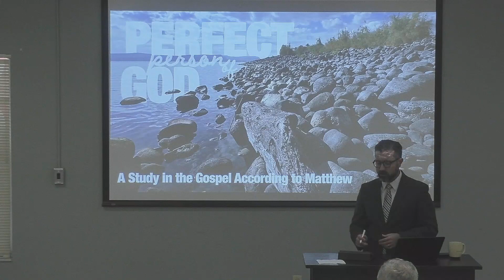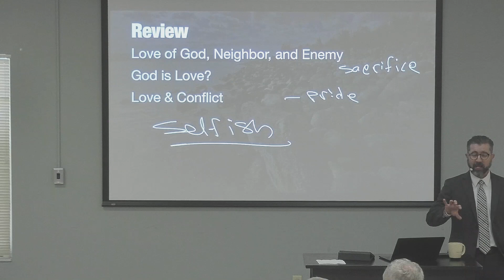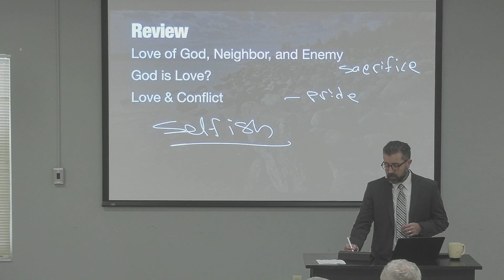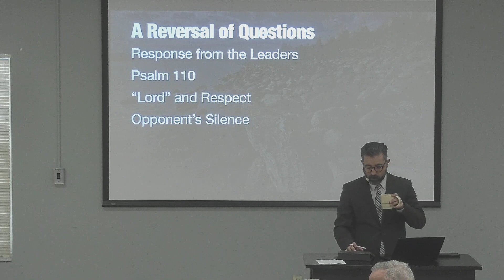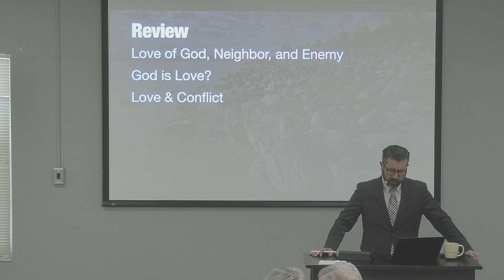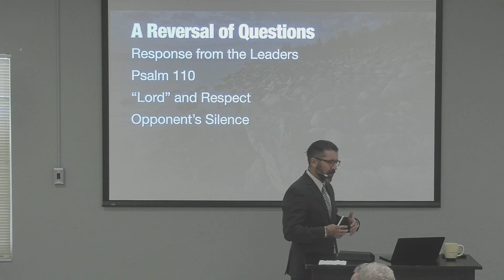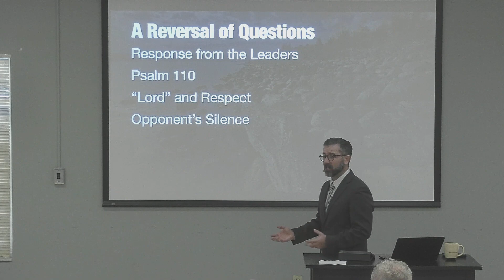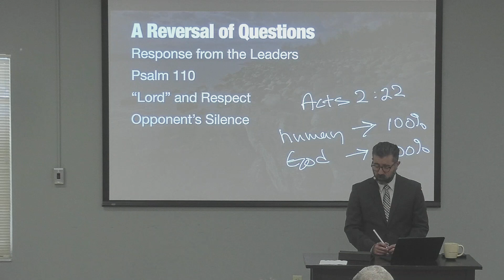Perfect Person of God: Matthew's Gospel Part 81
Pastor Zac unpacks godly love looking at Matthew 22, Matthew 5, and beyond. He also concludes the discussion on Matthew 22.